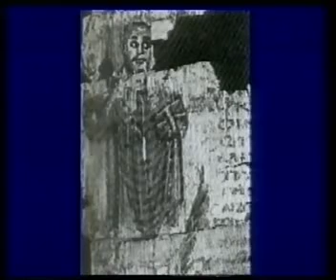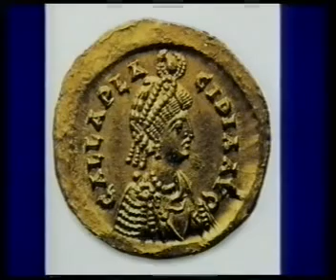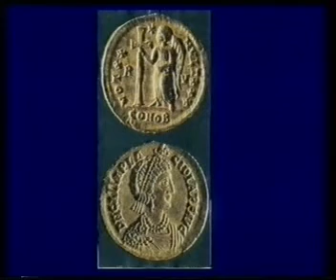Storia Romana (25) / L'età di Teodosio il Grande | RLeS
RiLeS - Ricerche Letterarie e Storiche
Questo canale non ha alcun carattere commerciale, e non partecipa al programma di monetizzazione; ma svolge solo ricerche tematiche, a fine divulgativo, di video dalla rete, su temi letterari, storici, artistici, geografici e sociali
La proprietà intellettuale dei video inseriti nelle playlist è dei rispettivi autori ed editori. Il materiale presente in questo canale, come evidenziato dai relativi riferimenti, è inserito in quanto proprietario o considerato di pubblico dominio secondo la disposizione del fair use; in ogni caso, se legittimi proprietari di detto materiale dovessero considerare lesi dei diritti di proprietà, possono contattare l’indirizzo e-mail di riferimento e si provvederà alla rimozione dello stesso. Grazie
Fonte: youtube
Crediti:

Il video può presentare parti mancanti a causa del copyright